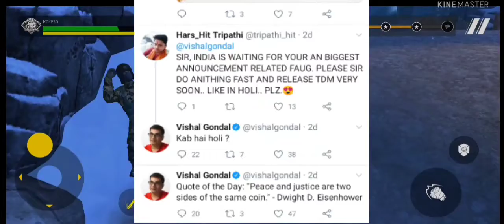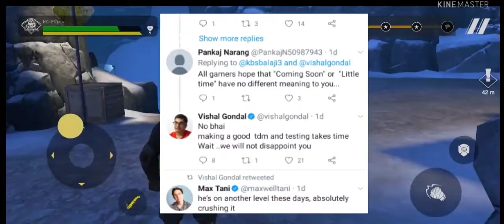TDM lunch date Faug and funny game play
TDM launch date faug and funny gameplay